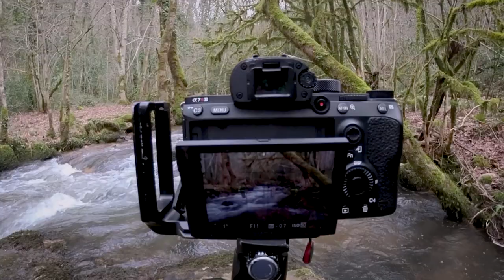📷 Cascade d'Arifat | Rivière, cascades et poses longues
Dans cette nouvelle vidéo, je pars en quête d'une impressionnante cascade, la cascade d'Arifat ! L'occasion de faire du repérage, de découvrir un lieu avec un fort potentiel, et de réaliser quelques poses longues au passage.